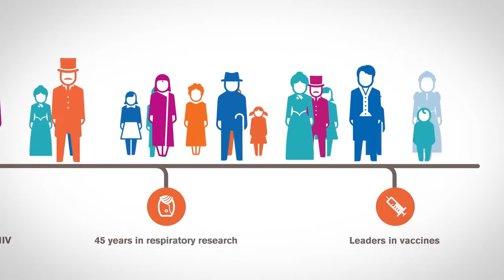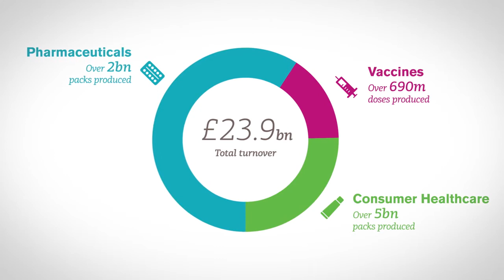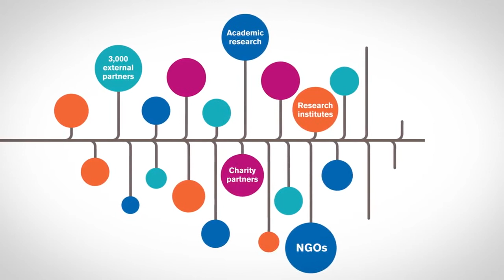GSK Story [Vietsub]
Follow the story of GSK. Find out what we do, why we do it and how it creates benefit for communities all over the world by working to overcome some of the biggest challenges in global health.